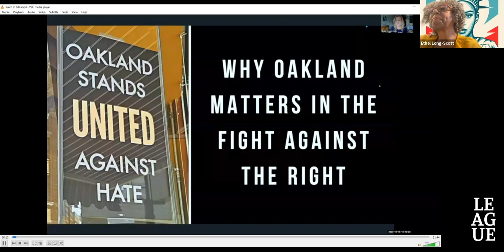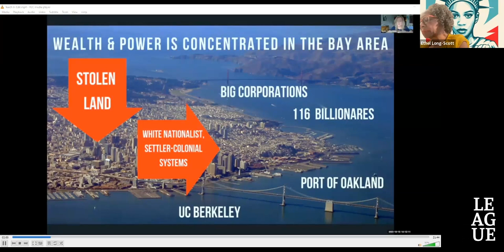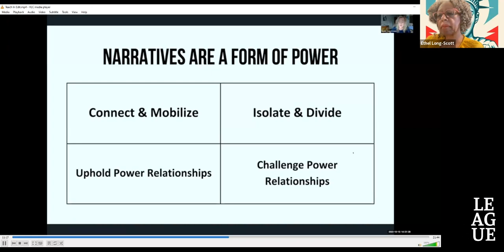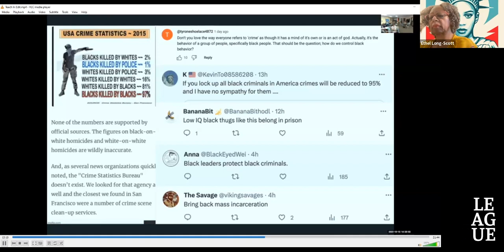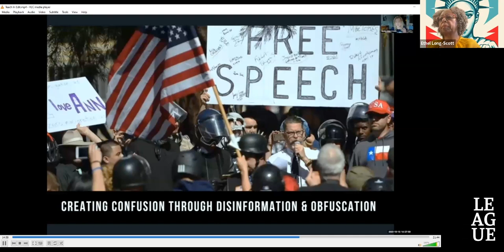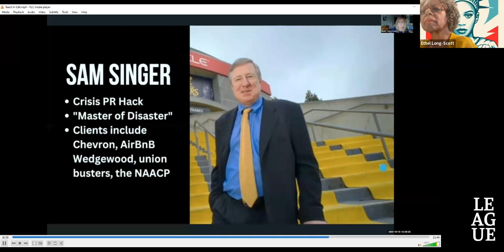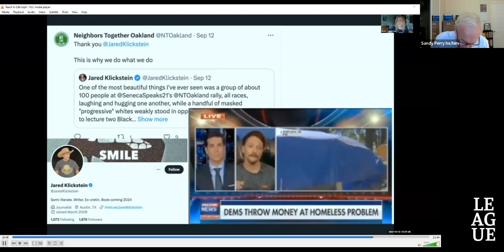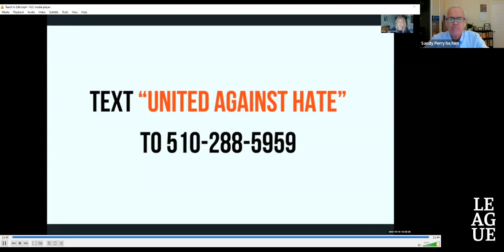Take Back Our Cities: A Dialogue with Revolutionaries, November 18th 2023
Take Back Our Cities: A Dialogue for Revolutionaries

Since 2020, the movement for basic human needs, reproductive freedom, and the future of life on earth has won some historic electoral victories, especially at the local level. Join us with leaders from Chicago, Oakland, Pittsburgh, and Sacramento as we discuss next steps in the battle for democracy, fighting forward into 2024.

Featured Speakers and Moderators:

Ethel Long Scott for nearly 50 years, she has been a grassroots community organizer, social issues advocate, political campaign strategist, and non-profit Director primarily in the City of Oakland, California. She has worked with labor, the housing insecure, Moms4Housing, the Oakland Renters Strike, and people fighting as essential workers in health justice for poor and disabled people. She is on a mission to increase social and economic justice and economic security and works tirelessly to create opportunities for constructive social change where none seem to exist. She maintains a keen understanding of current public policy, media, and politics, and works cooperatively and effectively with all kinds of people across racial and class lines.

Arlene Hipp is a resident of Oakland by way of Brooklyn, N.Y. She is a member of Laney College Poor Peoples Campaign and Client Member and Secretary of Bay Area Legal Aid. She is an advisory board member of BARHII (Bay Area Regional Health Initiative Inc.), a member of the East Bay Gray Panthers of Berkeley, and a member of EBHO (East Bay Housing Organization) Regional Policy Committee. She lives at the intersection of housing, health, economic, environmental justice, and civil rights issues, and this continues to motivate her to share information and educate her communities. She advocates for changes to all systems, policies, and laws that continue to cause harm.

Tim Noonan is a leader of 19th Ward Mutual Aid in Chicago, Illinois. Originally founded by families to help each other during the pandemic, 19th Ward Mutual Aid has been instrumental in the response to the crisis of asylum seekers shipped to Chicago by Texas Governor Abbott. Mutual Aid, which also calls itself Neighbors Helping Neighbors, has also been on the front line addressing Chicago’s homelessness issue that is affecting all kinds of people regardless of color or immigration status. Tim Noonan was an unsuccessful candidate for 19th Ward Alderman in 2023.

Jasiri X is the co-founder and CEO of 1Hood Media Academy in Pittsburgh PA, a collective of socially conscious artists and activists who utilize diverse skills and resources to increase awareness about and eliminate injustice affecting people around the world. It organizes artistic, educational, cultural, and performance-based forums, provides workshops and curriculum consultation, and provides consultation to artists seeking to establish fruitful independent careers and organizations that seek to establish a culture of equity, art, and activism. 1Hood is made up of creatives who work in, for, and with Black communities to challenge injustice, raise awareness, and unify humanity.

Eric Sunderland is the former Region 3 Director of the California Democratic Party, former delegate to the Sacramento Central Labor Council, and current member of the Democratic Party of Sacramento County Central Committee. He serves as a director of Organize Sacramento. He was a local leader and Democratic National Convention delegate for Bernie Sanders for President in both 2016 and 2020, and now is campaigning for Flo Cofer for Mayor of Sacramento.

Liz Gonzalez is from East San José and the daughter of immigrant parents. She began organizing in high school around issues of racial justice in education with Californians for Justice. She is a co-founder of Silicon Valley Debug – a nationally recognized organizing and media collective – working as a media editor and organizing around worker’s rights, immigration issues, against police violence and housing justice issues. She was a leader of Silicon Valley Renters Rights Coalition 2015-19, and the Incorporator and Board President of South Bay Community Land Trust.